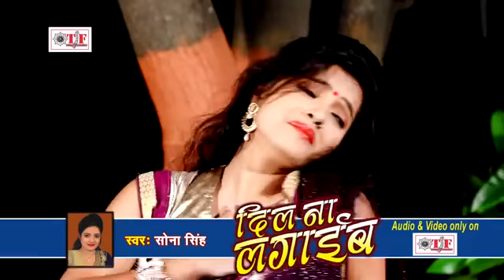Manish Kulshrestha Solapur hot